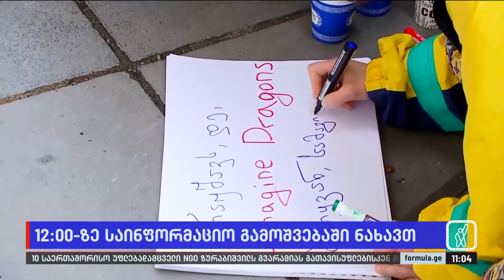„დაუფინანსეთ წამალი ბავშვებს!“ — 2 საათზე მთავრობის ადმინისტრაციასთან აქცია გაიმართება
▪️ „დაუფინანსეთ წამალი ბავშვებს!“ — დღეს, 2 საათზე მთავრობის ადმინისტრაციასთან აქცია გაიმართება